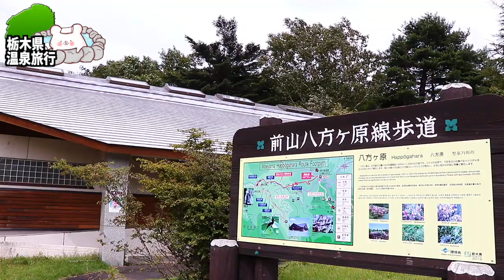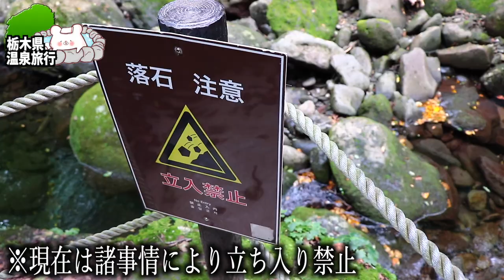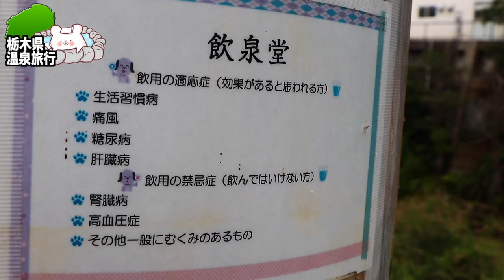【おしらじの滝】SNSで話題になった『幻の滝』と青く輝く『神秘の滝壺』を見に行ってきました。〜part1〜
★栃木県塩原温泉 塩の湯 柏屋旅館★

■ーーー2022年栃木県温泉旅行ーーー■